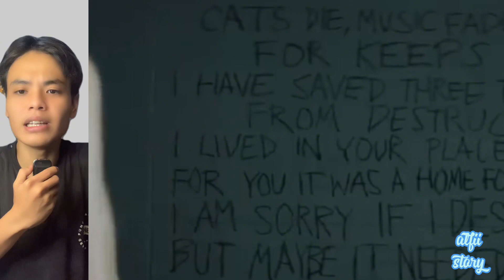NIAT MAU M4LING BARANG MEW4H, MALAH TERKURUNG DI APARTEMEN SUPER KETAT | ALUR FILM INSIDE (2023)